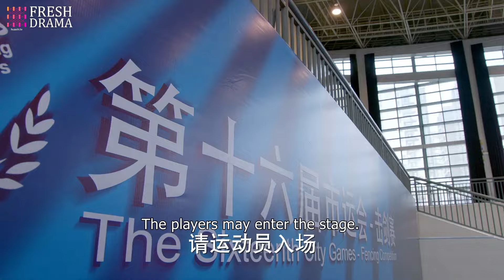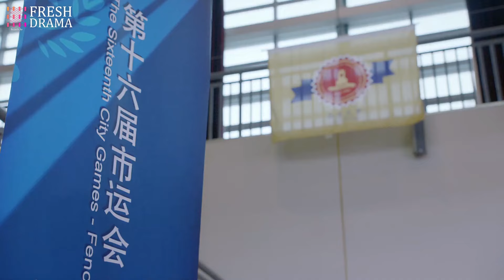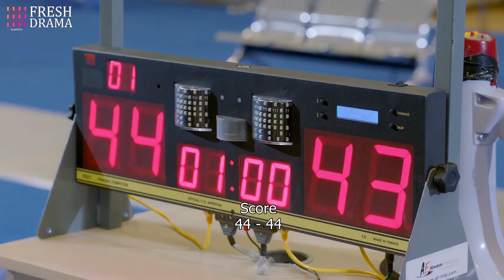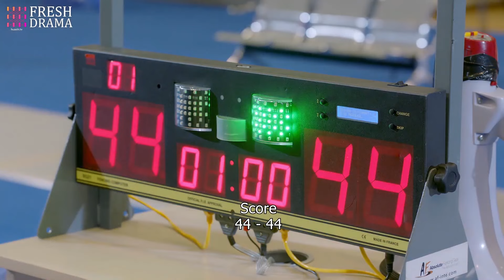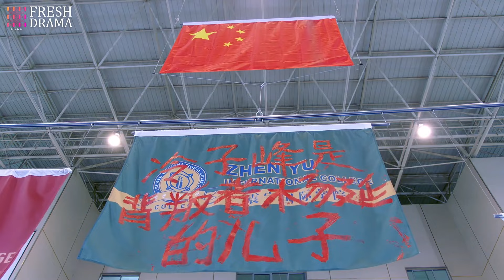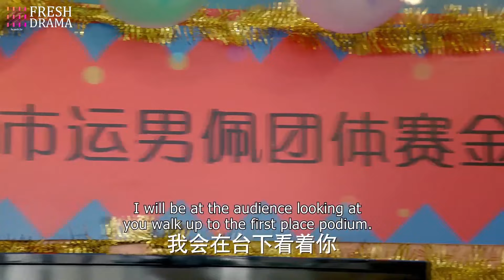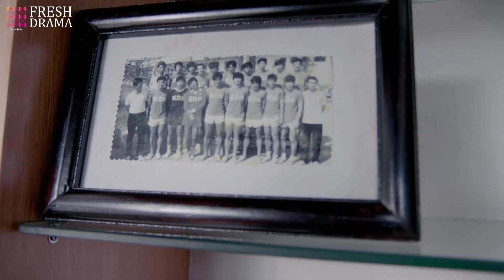【ENG SUB】As Soft As You EP28 | Jiang Jinfu, George Hu, Chen Ya'an, Joyce Feng | HitSeries